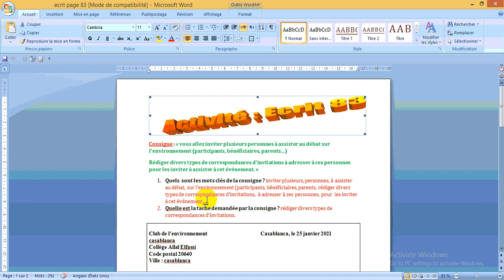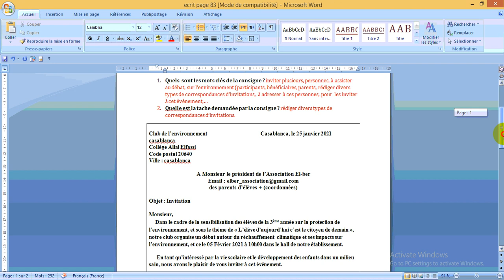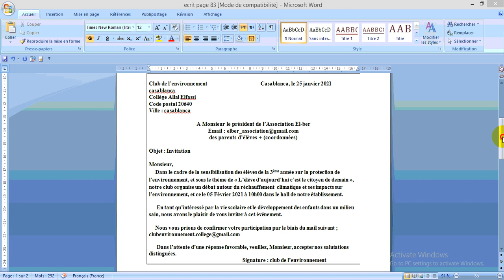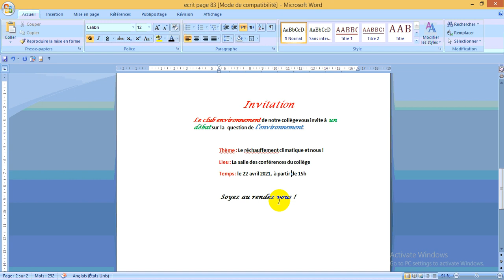Ecrit page 83